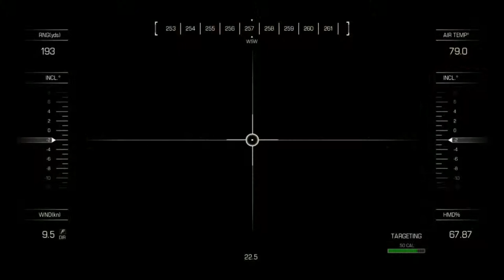Call of Duty: Ghosts Walkthrough Part 4: "DEAD GHOSTS!" [VETERAN DIFFICULTY/RORKE FILES]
So, let me get this straight: I only died 8 times, I found the Rorke file, Keegan died and then got up twice in front of me, Ajax died, and Logan is invisible inside the helicopter... makes sense I guess.

Song: Comet [Top Shelf Sounds Release]
Artists: Charlie Dens & Hevenly